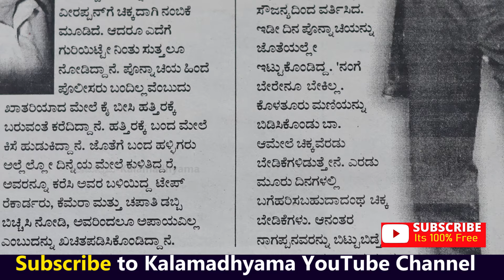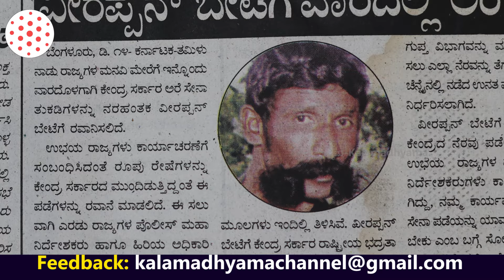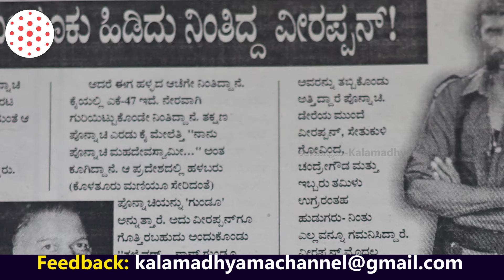"ಒಟ್ಟು 80 ಗನ್, 150 ಜನ ಇದ್ದರು ಕಾಡಲ್ಲಿ ವೀರಪ್ಪನ್ ಜೊತೆ!-E61-Veerappan Raktacharitre-Ponnachi-param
ಈ ಸರಣಿ ವೀರಪ್ಪನ್ ನನ್ನ ವೈಭವೀಕರಿಸುವ ಸರಣಿಯಲ್ಲ. ಬದಲಿಗೆ ವೀರಪ್ಪನ್ ಅಟ್ಟಹಾಸಕ್ಕೆ ಬಲಿಯಾದ ಅನೇಕ ವೀರ ಪೊಲೀಸ್ ಅಧಿಕಾರಿಗಳು, ಅರಣ್ಯ ಅಧಿಕಾರಿಗಳು, ಸಾಮಾನ್ಯ ಜನರ ಕುಟುಂಬಗಳನ್ನು ಹುಡುಕಿ ಮಾತನಾಡಿಸಿ ವೀರಪ್ಪನ್ ಎಂಬ ದುಷ್ಟ ತನ್ನ ಸ್ವಾರ್ಥಕ್ಕಾಗಿ ಹೇಗೆ ಒಂದು ಸಮಾಜದ ಸ್ವಾಸ್ಥ್ಯವನ್ನೇ ಹಾಳುಗೆಡವಿದ ಎಂದು ತೋರಿಸುವ ಸಾಮಾಜಿಕ ಕಳಕಳಿಯಿರುವ ಪ್ರಯತ್ನ. ಜೊತೆಗೆ ವೀರಪ್ಪನ್ ನಂಥವರು ಬೆಳೆಯಲು ಸುತ್ತಲ ಪರಿಸರ ಕೂಡ ಹೇಗೆ ಕಾರಣವಾಗುತ್ತದೆ ಎಂದು ದಾಖಲಿಸುವ ಪ್ರಯತ್ನ. ಈ ಅಪರೂಪದ ಸರಣಿ ತಪ್ಪದೆ ನೋಡಿ, ನಿಮ್ಮ ಅಭಿಪ್ರಾಯ ಕಾಮೆಂಟ್ ಮೂಲಕ ತಿಳಿಸಿ ಹಾಗೂ ಎಂದಿನಂತೆ ಕಲಾಮಾಧ್ಯಮ ಬೆಂಬಲಿಸಿ. ಶುಭವಾಗಲಿ.

Interviewed & Directed by: KS Parameshwar
DOP: Raviraj Hombala
Produced by : Kalamadhyama Media Works.